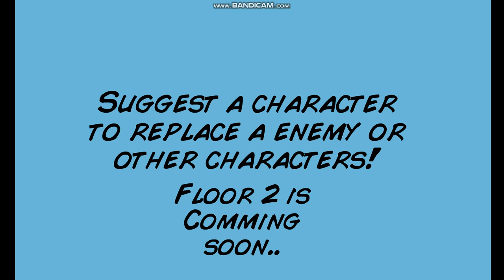Grounded tower/pizza tower Caillou edition Floor 2 Teaser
here is a teaser for floor 2 and a special character that is requested!
Childish Dad as Pineacool!
character requested by: @iamafanofsml